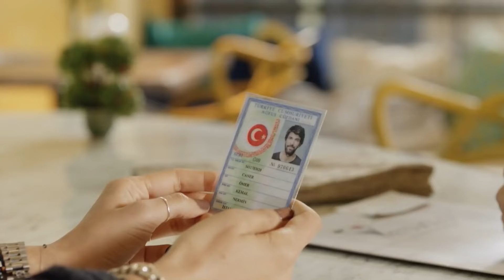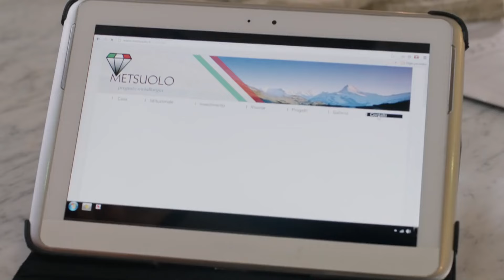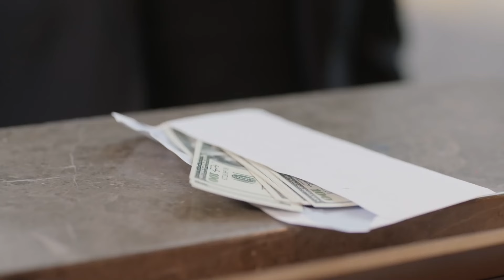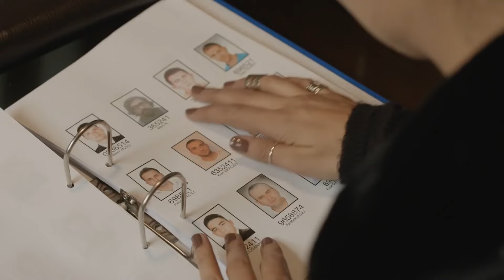Aralarındaki İş Birliği Farklı Yerlere Evriliyor - Kara Para Aşk 4. Bölüm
Cinayeti çözmek için çıkılan yolda yakınlaşma. - ÖMER'DEN YAKIN TEMAS

Birbirlerine yabancı olsalar da, sevdiklerini kaybedince aynı kaderi paylaşmak zorunda kalan iki insanın öyküsü… Çok sevdiği nişanlısını bir cinayete kurban veren Ömer ile mükemmel sandığı babasının aslında kara para aklayan bir mafya olduğunu öğrenen Elif’in kaderleri, bu iki kaybın ardından kesişecektir.

Oyuncular: Tuba Büyüküstün, Engin Akyürek, Güler Ökten, Nebahat Çehre, Emre Kızılırmak, Tuvana Türkay, Işıl Yücesoy, Hazal Türesan, Bestemsu Özdemir, Saygın Soysal, Burak Tamdoğan, Erkan Can, Öykü Karayel.

Yapım: Ay Yapım
Yapımcı: Kerem ÇATAY
Yönetmen: Ahmet KATIKSIZ
Senaryo: Sema ERGENOKON - Eylem CANPOLAT